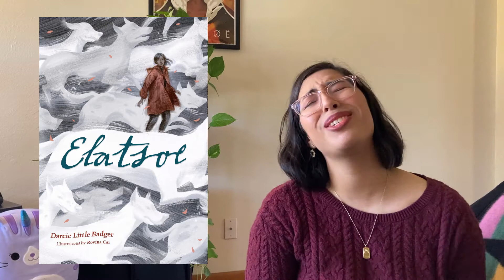November Wrap Up ~*Vlogmas #7*~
Hello bookish peeps! Join me as I chat/rant about the books I read in November.

♪ Marshmellow (Prod. by Lukrembo)